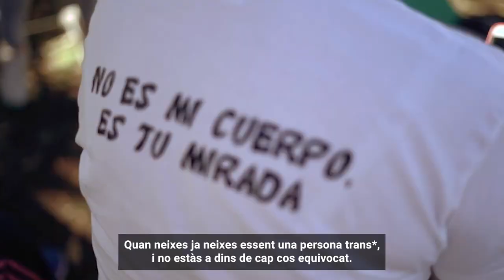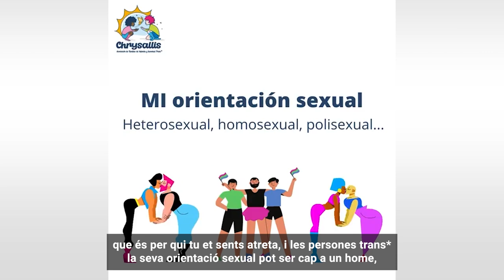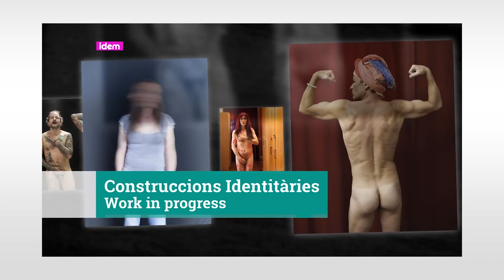Criatures trans*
Subtitulat per a persones sordes

Chrysallis va néixer el 2013 de la necessitat de vàries famílies que es trobaven amb aquesta realitat a casa seva i no trobaven acompanyament ni resposta a allò que estaven vivint.

En aquell moment, saber escoltar persones que ja havien passat per la mateixa experiència i que podien aportar el seu recolzament, sobre tot psicològic, va ser una gran ajuda per a aquestes famílies.

Chrysallis es divideix en diferents estaments: en educació, esports, sanitat i legislació.

En aquest video ens parlen de la situació de la Llei estatal tran* i també hi ha espai per un emotiu record de la Mar C. Llop, destacada activista trans* que va col·laborar molt intensament amb aquesta entitat i amb el col·lectiu LGTBIQ+ en general.